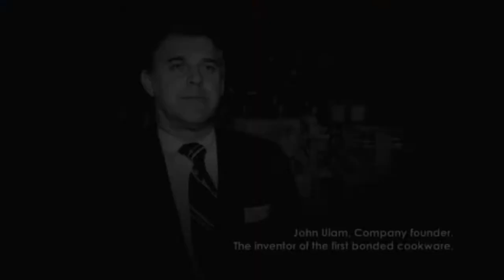All-Clad Brand Video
All-Clad Cookware Brand Video.

Every piece of All-Clad bonded stainless steel cookware is handcrafted with a revolutionary bonding process using a proprietary recipe of metals to provide the ultimate cooking performance.

In the hands of an All-Clad artisan, copper, steel and aluminum turn into precious metals.